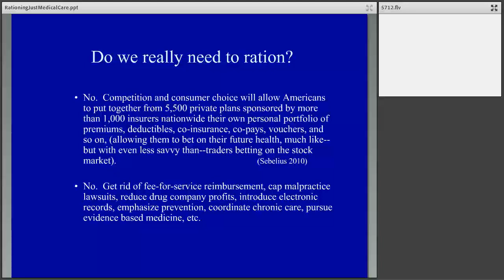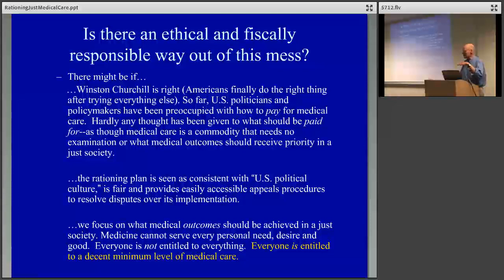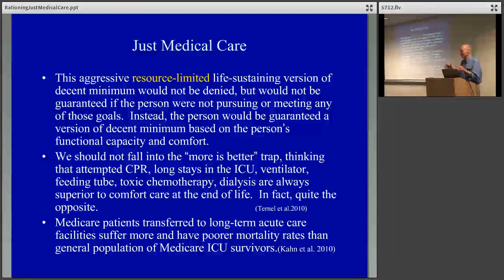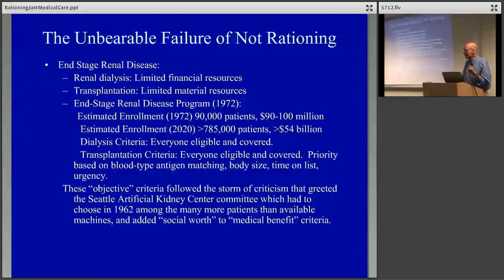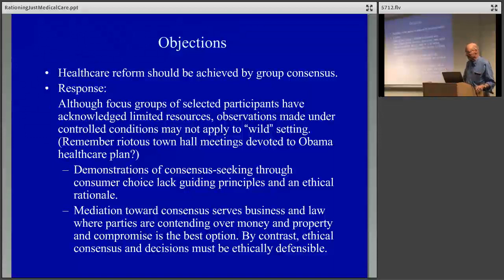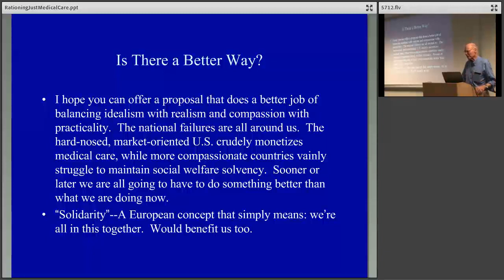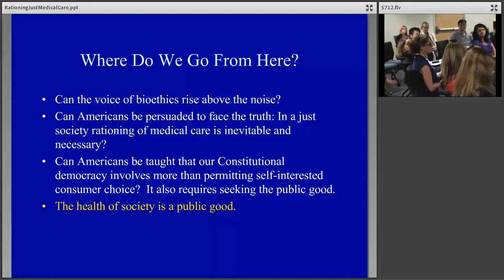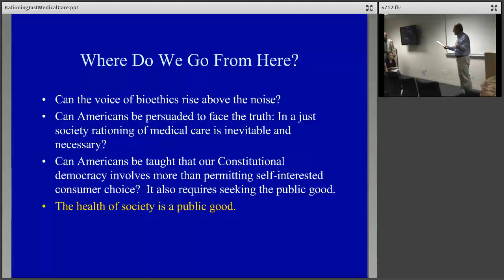The Unbearable Rightness of Rationing: Just Medical Care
In this Center seminar, Larry Schneiderman, a noted biomedical ethicist at UCSD, discusses a rationing proposal that examines which health outcomes should receive priority in a just society.
The UCLA Center for Health Policy Research is one of the nation's leading health policy research centers and the premier source of health policy information for California.

The UCLA Center for Health Policy Research improves the public's health by advancing health policy through research, public service, community partnership, and education.